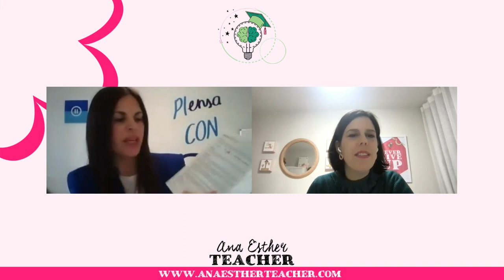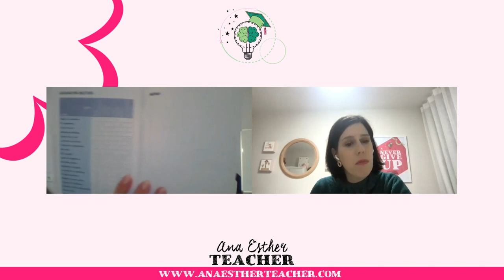Trabajar las COMPETENCIAS ✍🏻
🎥 EN ESTE VÍDEO hablamos de competencias, y de cómo desarrollarlas a través de diferentes herramientas y juegos.

🎯 Bienvenid@ a mi canal:

Soy Ana Esther, profesora de Inglés de Secundaria con la misión de ayudar a profes y opositores a conseguir sus objetivos a través de mis formaciones y recursos.

En este canal encontrarás vídeos sobre Organización, Estudio y Educación, los tres pilares de esta tribu.  Te ayudaré a que tus clases sean más efectivas, a que sientas más seguridad como profe y llegues a ser un docente excelente.  Además, si estás opositando, te daré trucos para las Oposiciones Docentes de manera que puedas marcar la diferencia.

MARCA LA DIFERENCIA, IMPACTA EN LA EDUCACIÓN.

🎯 Recuerda: si eres profe u opositor, ¡ÉSTA ES TU TRIBU!